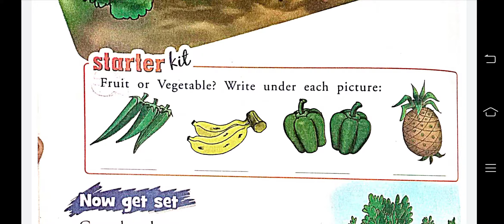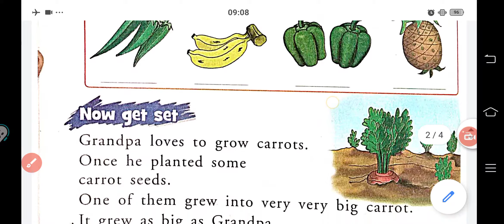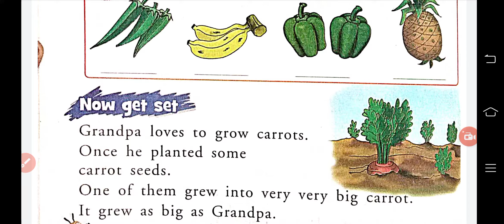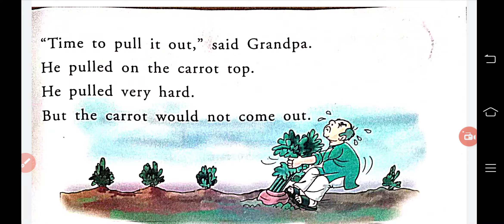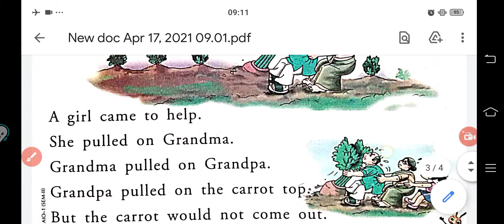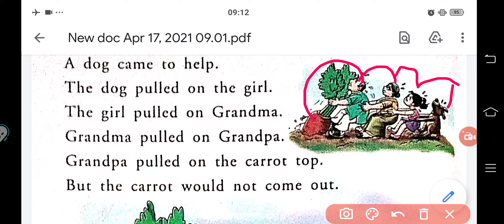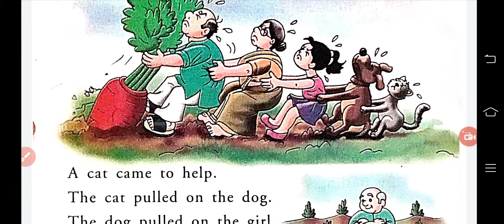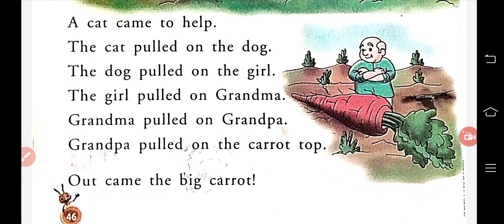Class - 1- English - Lesson - 5 - The Big Carrot